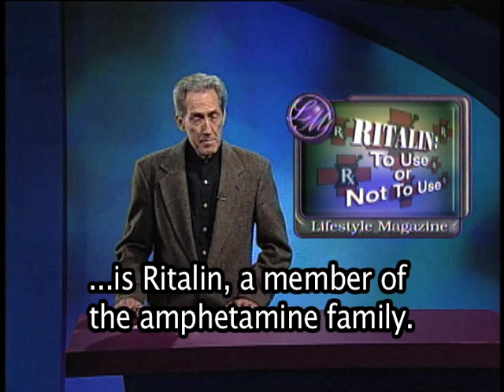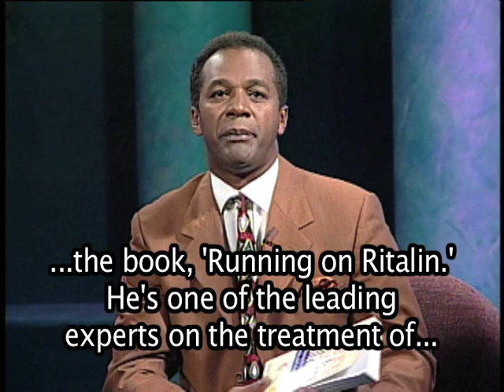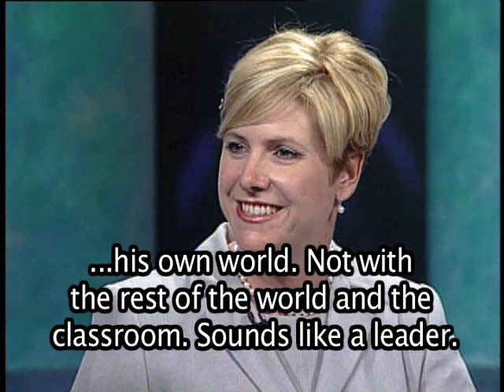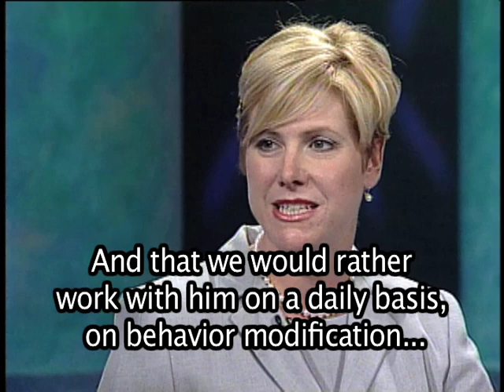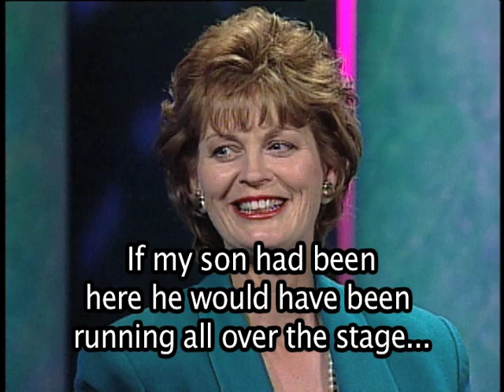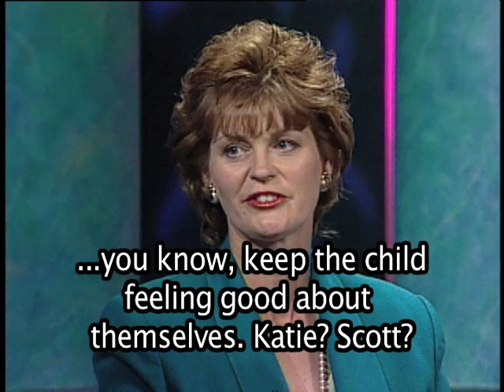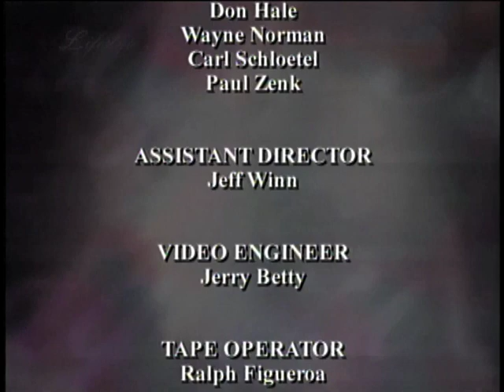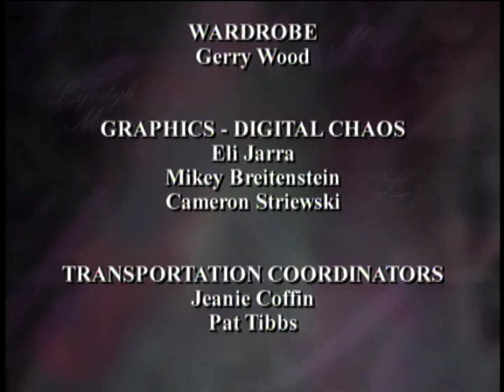Lifestyles: Attention Deficit Disorder, Learn Basic English Words